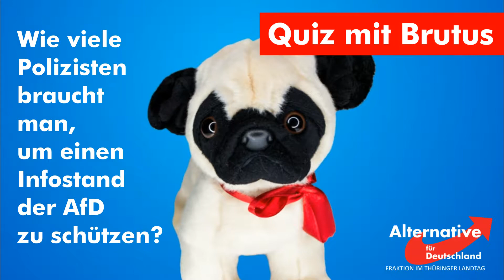Wie viele Polizisten braucht man in Jena, um einen AfD-Stand zu schützen?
Brutus wollte wissen, wie viele Polizisten man braucht, um einen AfD-Infostand in Jena zu schützen. Die Auflösung gibt es von MdL Wiebke Muhsal hier im Video.
Das Video wurde erstmals am 10. November 2017 auf ihrer Facebook-Seite hochgeladen